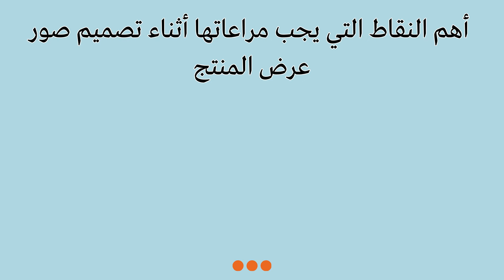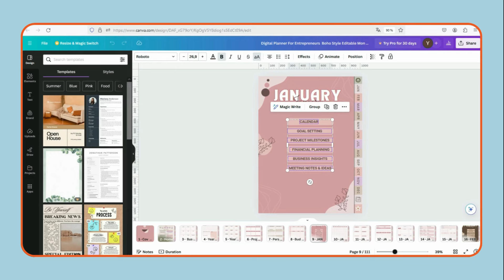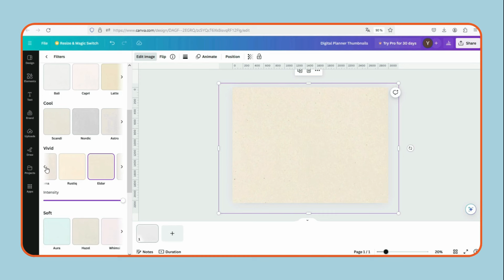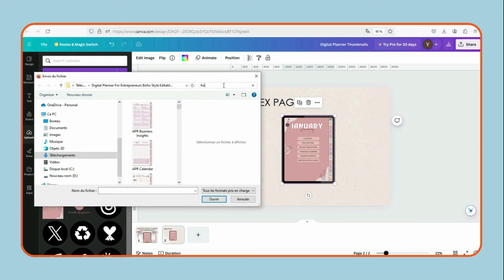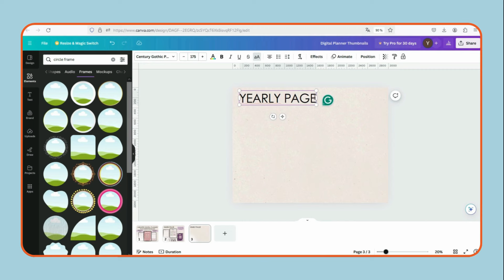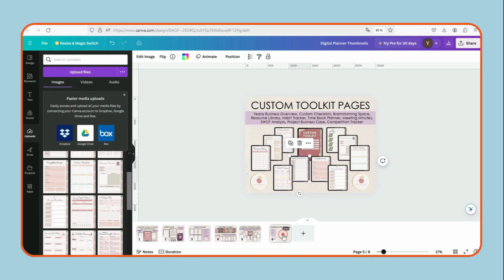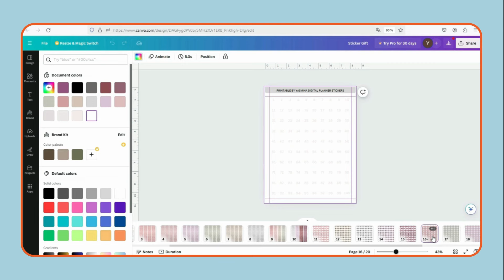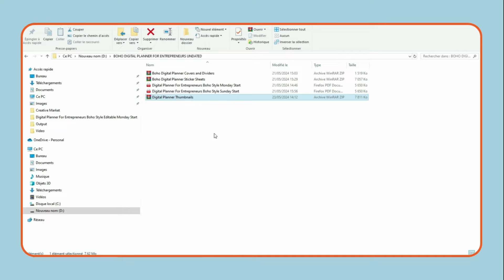كيفية تصميم صور عرض المنتج الرقمي Canva لزيادة المبيعات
في هذا الفيديو، سنتعلم كيفية تصميم صور عرض المنتج الرقمي باستخدام Canva لزيادة المبيعات. سنتناول خطوات تصميم صور جذابة واحترافية تعرض المنتج الرقمي بشكل يجذب العملاء المحتملين ويزيد من فرص البيع. ستتعرف على النصائح والحيل الأساسية التي ستساعدك في تحسين صور عرض منتجاتك الرقمية على منصات البيع المختلفة

👈 احصل على كورس Digital Planners الآن واستفد من كوبونات التخفيض المميزة التالية:
💎 خصم 75% لأول 10 مشتركين:
💎 خصم 65% للمشتركين حتى 10 يونيو
💎 خصم 60% للمشتركين الجدد
💎💎 بمناسبة عيد الأضحى المبارك، يسعدنا أن نعلن عن عودة العرض المميز على كورس TPT الشهير! استغلوا هذه الفرصة الذهبية واحصلوا على الكورس بسعر 39 دولار فقط! العرض مستمر حتى 20 يونيو.

💎 عرض كريتيف فابريكا السنوي من هنا

💎 احصل على كريتيف فابريكا ب $1 لمدة شهر كامل من هنا
🔹 استغل ثلاث ايام مجانية من اداة Sale Samurai رابط: 👈 استخدم كود yasmina25 : للحصول على تخفيض 20%

0:00 مقدمة مهمة
0:25 مقدمة عن اهمية صور العرض
2:50 تجهيز وصف المنتج
7:47 خطوات تصميم صور العرض

انا ياسمينة ، في هذه القناة اشرح طرق حصرية للربح من الانترنت للمبتدئين ، كيفية العمل على الانترنت وربح المال من الانترنت ، عن طريق تصميم وبيع المنتجات الرقمية والمصادر التعليمية البسيطة واشارك ايضا منصات ومواقع لبيع المتجات الرقمية حصرية وذات ترافد مجاني وعالى وايضا اشارك طرق واستراتيجيات الترويج للمنتجات الرقمية عبر منصات التواصل الاجتماعي، فيسبوك ، انستغرام ، تيكتوك بالاضافة الى طرق زيادة الترافيك من خلال بانترست. تأكد انك مشترك في القناة لكي لا تفوت اي فيديو جديد يخص العمل الحر والربح المضمون من الانترنت.